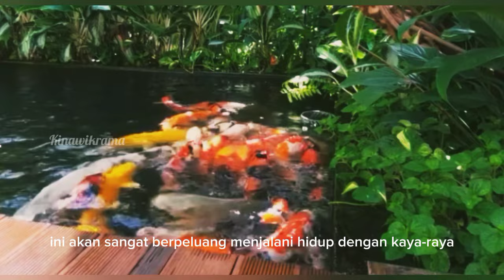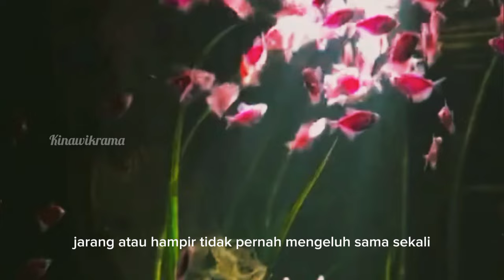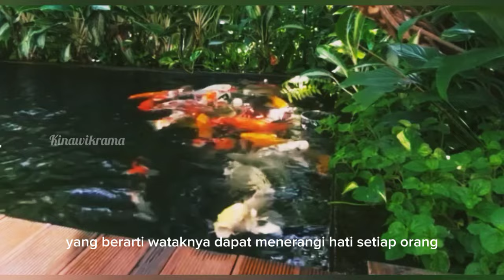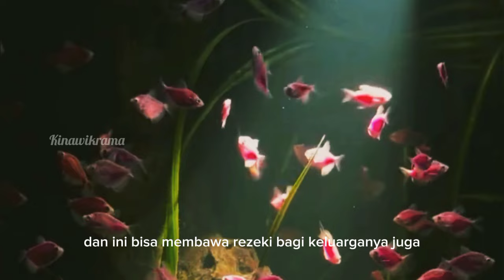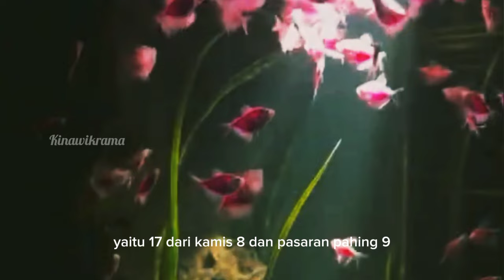BERLANJUT HINGGA TUA !! 12 Weton ini akan berlimpah Rezeki dan kekayaan.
pada video kali ini saya akan membahas tentang 12 Weton yang diramalkan bakal terkenal dan viral karena mereka diramalkan akan berlimpah Rezeki dan kekayaan hingga usia tua menurut primbon Jawa.

dan saya selalu mengingatkan bahwa keberadaan ramalan primbon Jawa dan ilmu titen hanya sebagai gambaran motivasi penyemangat dan pengingat supaya kita bisa lebih berhati-hati dalam menjalani kehidupan ini dan bukan untuk kalian percayai sepenuhnya.